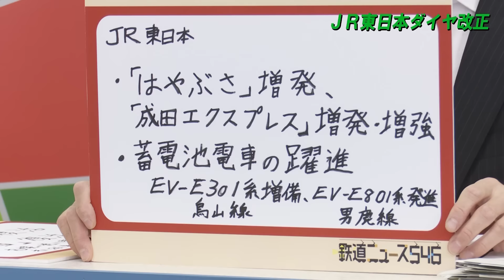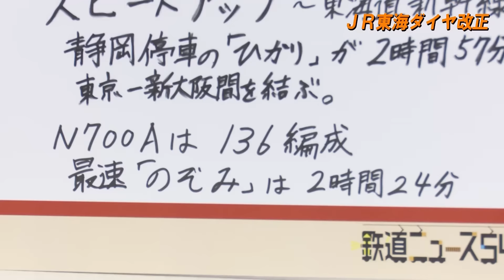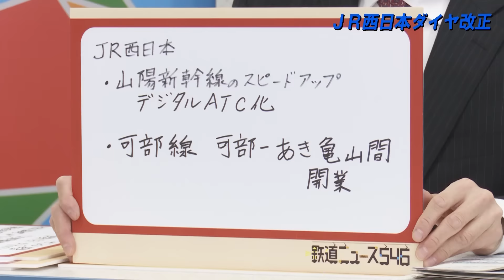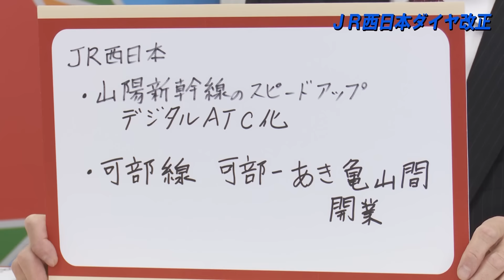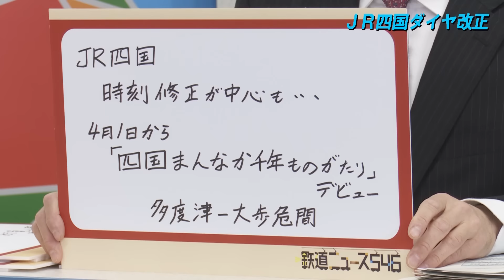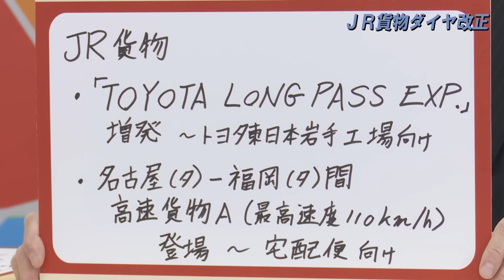JRグループ ダイヤ改正【鉄道ニュース546】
ＪＲグループは、２０１７年の春に行うダイヤ改正の概要を発表しました。
ダイヤ改正が行われるのは2017年３月４日、土曜日。今回は、新幹線の開業や、夜行列車の廃止といった派手なトピックはありませんが、特急列車の運転系統の見直し、新幹線のスピードアップ、快速列車の廃止などが各地で行われます。
ＪＲ北海道
 ●宗谷本線、石北本線の特急の一部を旭川発着に。
●旭川～札幌にグリーン車つきの電車特急ライラックが登場。
●利用者の少ない駅が廃止。ＪＲの駅をあいうえお順に並べた時の最後に来る駅蕨岱駅が廃駅に。

ＪＲ東日本
●はやぶさ、東京～仙台１往復増発。
●スワローあかぎ、熊谷→上野１本増発、
●内房特快、新潟・糸魚川快速廃止

ＪＲ東海
 ●のぞみ、ひかりの定期列車がすべてＮ７００Ａに。
 ●Ｎ７００Ａ化で、スプードアップ。
 ●ホームライナー静岡、土休日に増発

ＪＲ西日本
 ●山陽新幹線、デジタルＡＴＣ導入でこだま号が大幅スピードアップ。
 ●サンダーバード高槻駅停車

ＪＲ四国
 ●普通列車などで一部時刻修正

ＪＲ九州
●特急やませみかわせみ登場＆いさぶろう、しんぺいが熊本、人吉間で特急に。
●広島発のさくら増発。新大阪～熊本間の臨時みずほが登場。
 ●折尾、若松間の列車すべてが蓄電池電車に

ＪＲ貨物
 ●東海エリアから、東北、九州エリアへ貨物列車を新設

コメンテータ：渡辺雅史さん（ライター）
キャスター：近藤智美（鉄道チャンネル）
鉄道ニュースアプリ